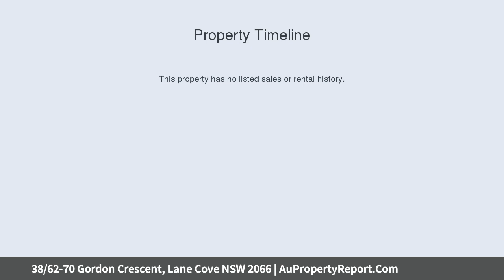38/62-70 Gordon Crescent, Lane Cove NSW 2066 | AuPropertyReport.Com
38/62-70 Gordon Crescent, Lane Cove NSW 2066
Property Type: apartment
Bedrooms: 1
Bathrooms: 1
Car Space: 1
Complete privacy and a tranquil reserve outlook